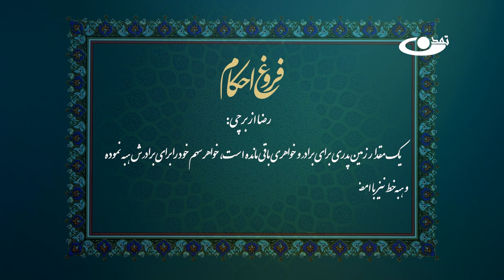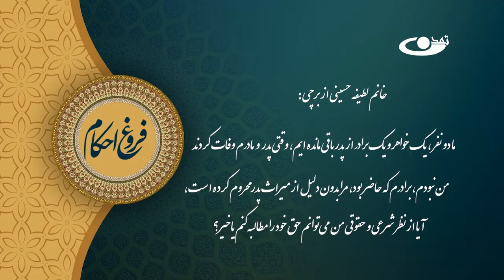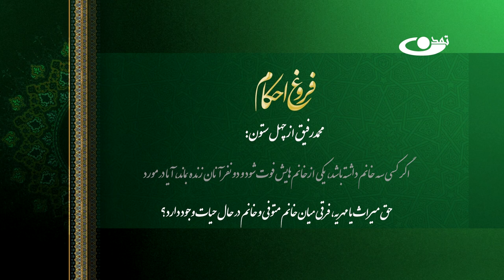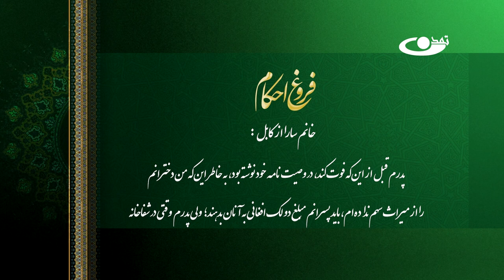بیان احکام ارث _ فروغ احکام قسمت 69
حجت الاسلام عبدالله احمدی و حجت الاسلام علی ظفر نبوی
موضوع: بیان احکام ارث
آدرس سایت و شبکه های اجتماعی ما:
است.